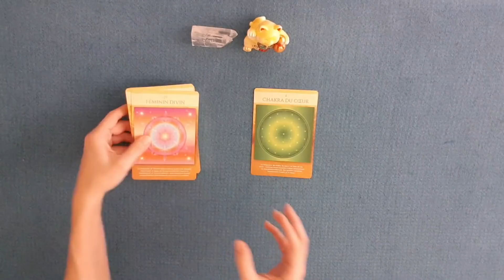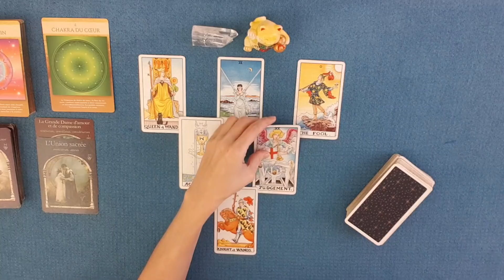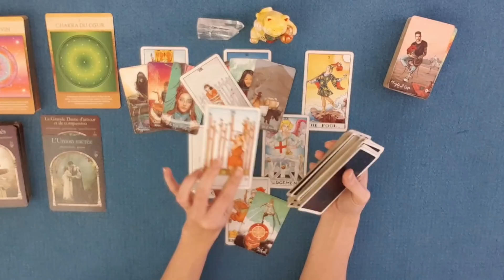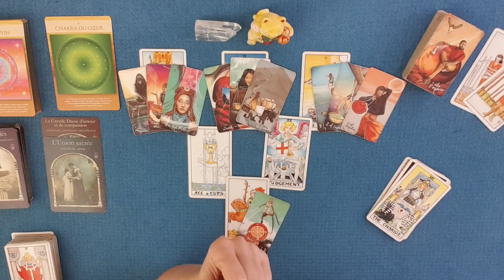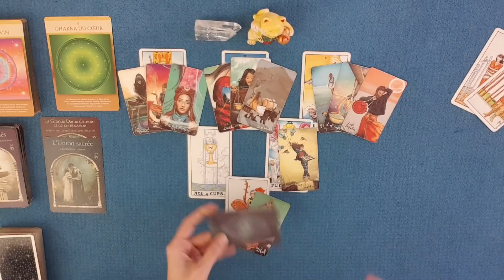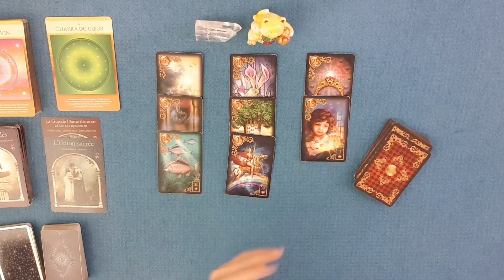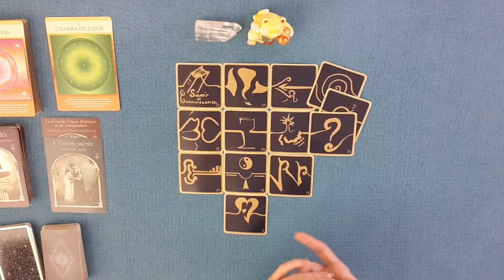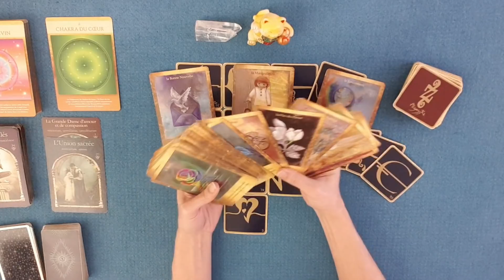Tirage magique qui nous porte vers un retournement de situation, une visite/annonce qui se célèbre !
Guidance énergétique du weekend du 23-24 janvier 2021 | Tirage magique qui nous porte vers un retournement de situation, une visite/annonce qui se célèbre !
0:00 Introduction
0:40 Oracle de la Géométrie sacrée
1:50 a sagesse des royaumes cachés
3:15 Message du Tarot
21:37 Message du petit Lenormand
25:41 Message des 77 d'Aliyass Ké
3:56 Message des Portes de l'Intuition

PROGRAMME DE LA CHAINE :

LE WEEKEND : Tirage général du samedi et dimanche diffusé le vendredi vers 18h